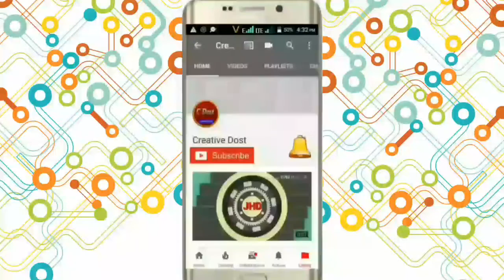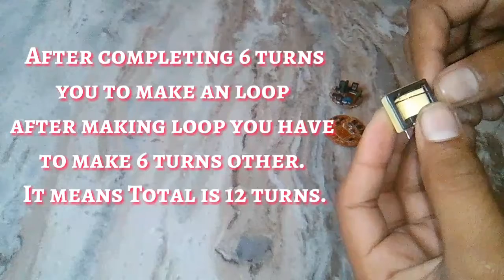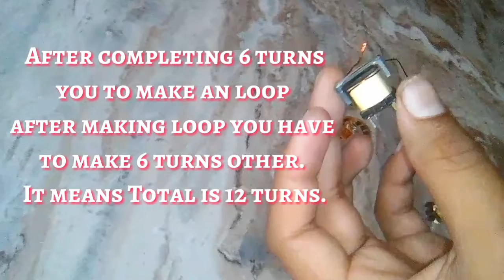How to wind high voltage transformer | 3v to 600v convertor || Scelectrotech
Hi friends in this video I will show you how to wind a voltage Transformer Transformer have to capability to wind to provide you 3 volt to 600 volts it can up to provide 1000 volts.

You have to your own capability if you have any electric shock and and other things I am not responsible for your sure can and other things if you get an electric curreent.

Scelectrotech